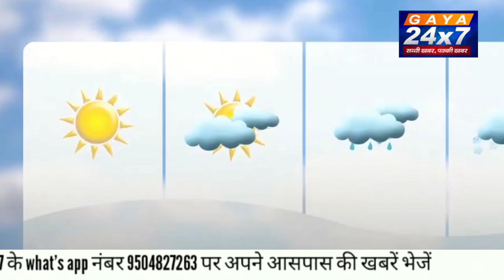गया :DM ने हीटवेव से बचाव को लेकर जिला वासियों से की अपील, जानिए क्या करें और क्या ना करें|Gaya24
गया :DM ने हीटवेव से बचाव को लेकर  जिला वासियों से की अपील, जानिए क्या करें और क्या ना करें.